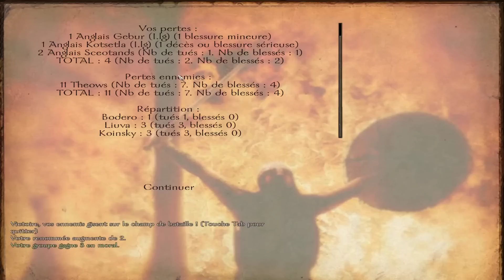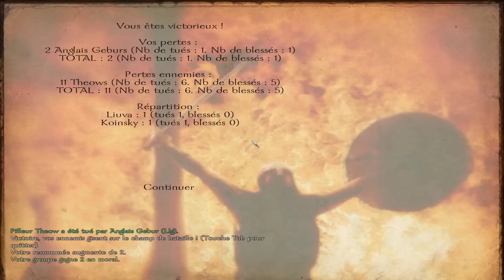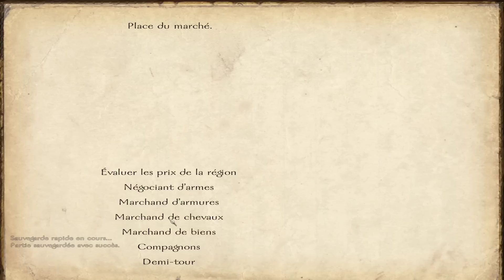[FR] Mount & Blade Warband mod Brytenwalda - 03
Let’s play en français présentant en vraie hd de 1080p le gameplay de Brytenwalda, un mod de Mount and Blade Warband qui nous emmène dans l'âge sombre des îles britanniques.
Ce mod est l'un des plus connus et appréciés.
Brytenwalda est traduit en français.

Vous serez ainsi mis au courant de la sortie des nouvelles vidéos.
► Si vous le souhaitez, PARTAGEZ ou LIKEZ la vidéo. Cela m'aidera à augmenter la visibilité de la vidéo.
► Rejoignez le GROUPE STEAM pour vous retrouver entre abonnés, organiser des parties en multi, etc.